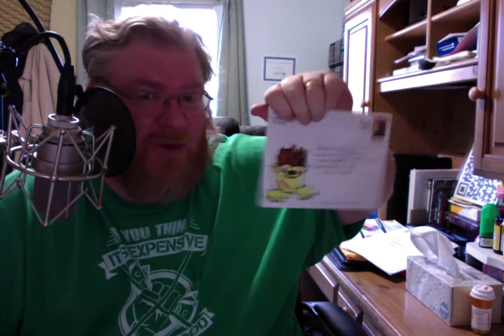I just got mail from a WEIRDO!